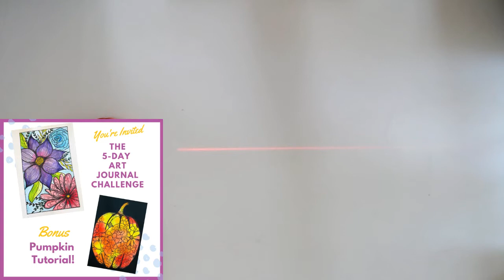Happy Saturday - 2 Days to the Art Journal Challenge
Happy Saturday - 2 Days to the Art Journal Challenge sign up